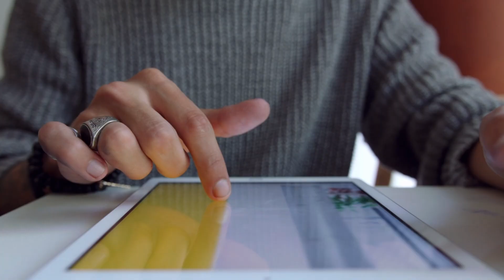Lee's Summit North tops Blue Valley North 28-27 in overtime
Broncos get signature win in matchup of powerhouse teams